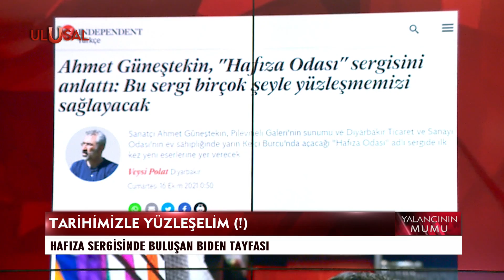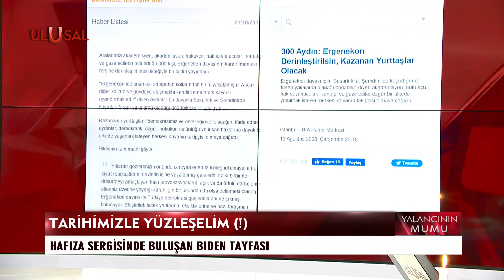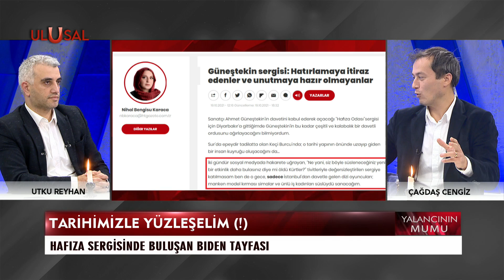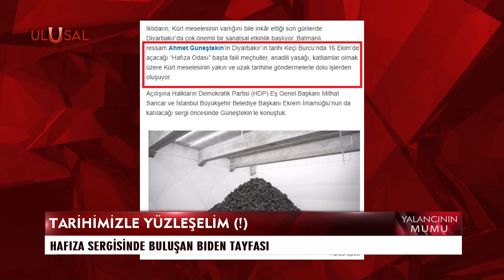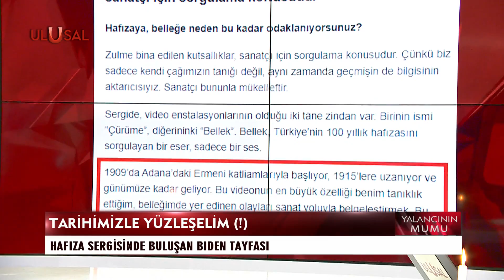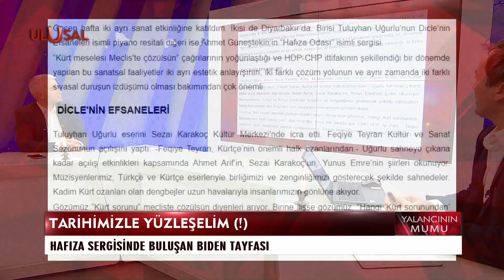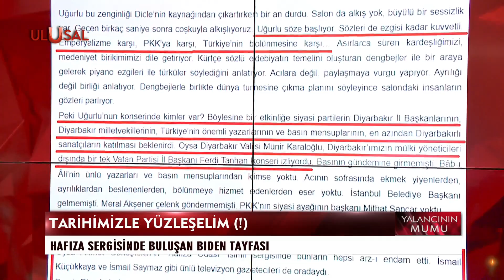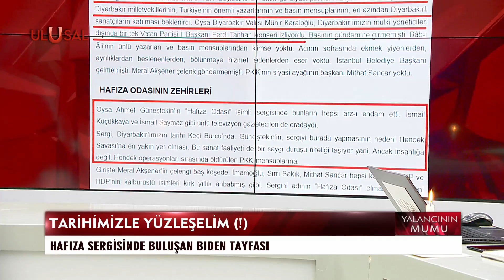Yalancının Mumu - ''Hafıza Odası''nda CHP-HDP flörtü - 21 Ekim 2021 - Çağdaş Cengiz - Utku Reyhan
Yalancının Mumu - ''Hafıza Odası''nda CHP-HDP flörtü - 21 Ekim 2021 - Çağadaş Cengiz - Utku Reyhan - Ulusal Kanal